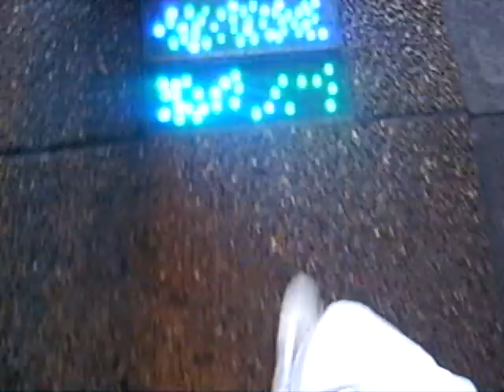emigrantas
Kaip lietuviai anglijoj dirbo... :D